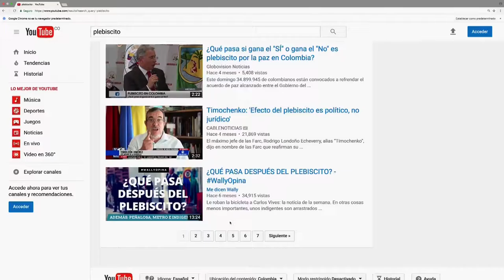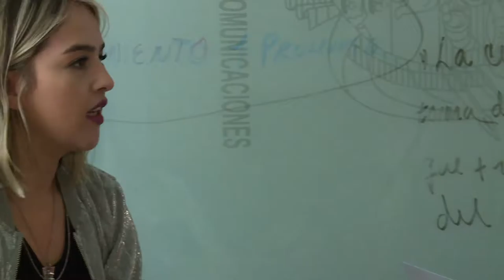Adriana Correa Directora de Apropiación Ministerio TIC ViveDigitalTV Cap 9 No 2